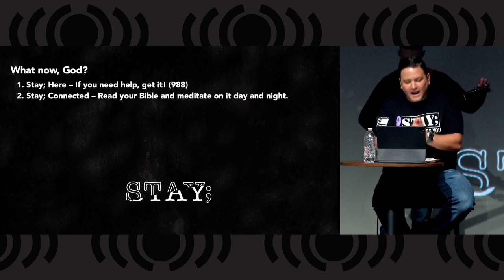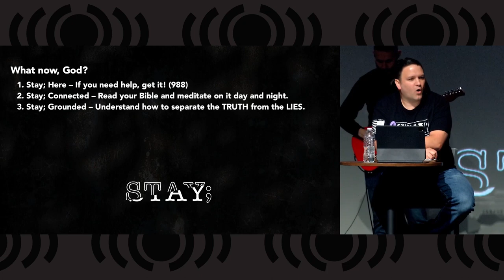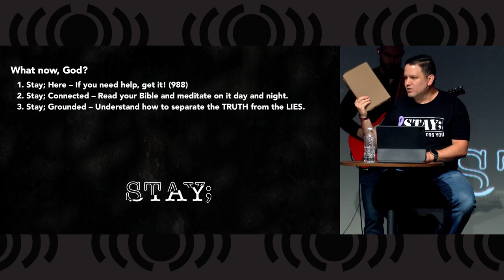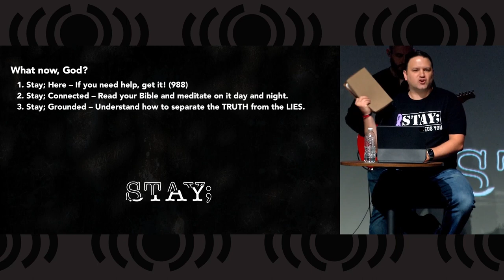Stay Here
Today Pastor Mack kicks off our new series Stay; with an intimate, heart-wrenching look at some of the components of mental health that cause Christians to doubt their faith and reason for living:  anxiety, depression, suicidal ideation.  We will learn from Mack's journey what the role of the church should be in loving and helping those who need help, through the sermon Tomorrow Needs You.